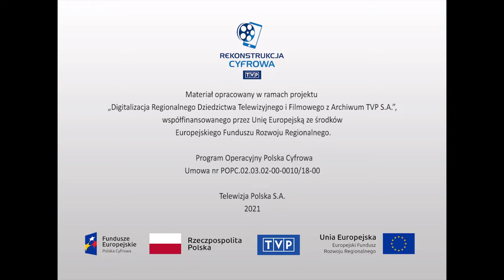Ludzie i ich historie - "Szybowce"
Dokument z cyklu „Ludzie i sprawy” o projektowaniu i konstruowaniu szybowców w Polsce. W 1968 roku zadecydowano, że era szybowców o konstrukcji drewnianej dobiegła końca, na korzyść szybowców z laminatu. W kolejnym roku powołano Zakład Doświadczalny Rozwoju i Budowy Szybowców, który w styczniu 1972 roku, przemianowano w Ośrodek Badawczo-Rozwojowy. Pierwszym polskim szybowcem wykonanym z kompozytu szklano-epoksydowego był doświadczalny SZD-37 Jantar, na którym polscy piloci startowali na Szybowcowych Mistrzostwach Świata FAI w Jugosławii w 1972 roku. Prototypy Jantara zapoczątkowały całą rodzinę szybowców kompozytowych. Pracownia projektowa szybowców, hala produkcyjna, modele szybowców.